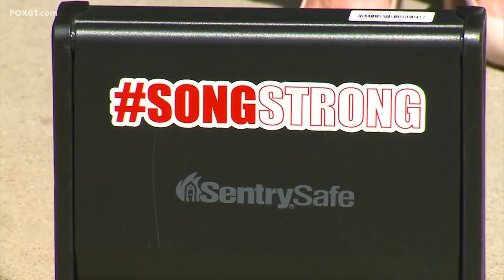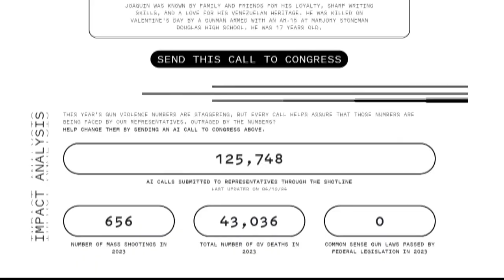AI activism gives voice to gun violence victims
Advocates give children killed by firearms a digital voice using new artificial intelligence software to tell their stories and leave voicemails for congressional offices.